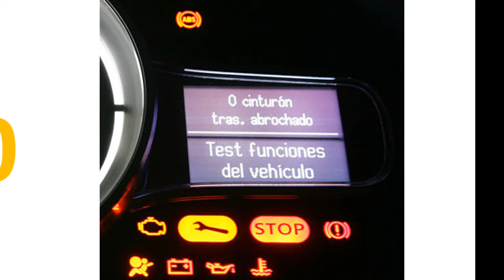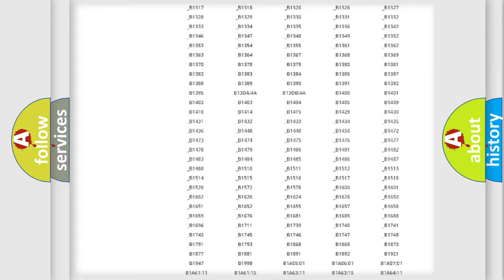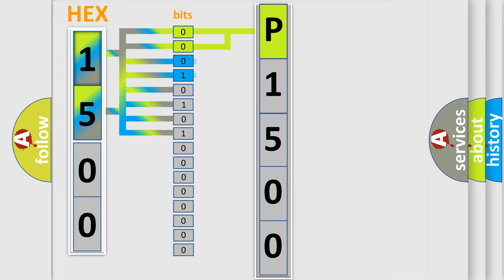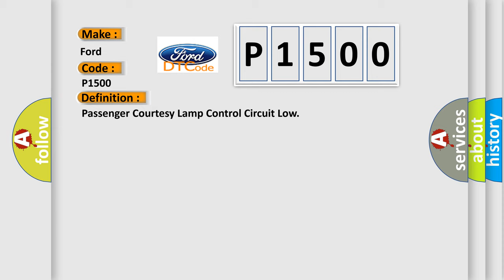DTC Ford P1500 Short Explanation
Contents:
0:21 Basic DTC analysis according to OBD2 protocol standard.
1:48 Insight into programming
2:58 A diagnostically understandable description of the Diagnostic Trouble Code
3:05 Basic error definition

Make:
Ford
Code:
P1500
Definition:
Passenger Courtesy Lamp Control Circuit Low
Description:
When the Passenger Door Courtesy Lamp Driver circuit falls below 3.0 volts for over 1450 ms. and the above conditions are met, this code will set.
Cause:
PASSENGER DOOR COURTESY LAMP FAULTY WIRINGPASSENGER DOOR COURTESY LAMPPASSENGER DOOR MODULE (PDM)